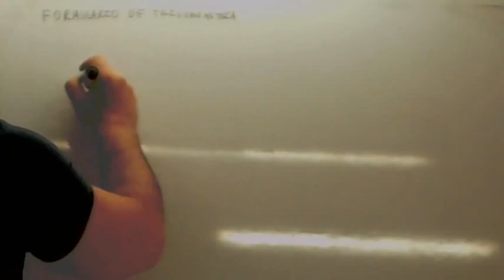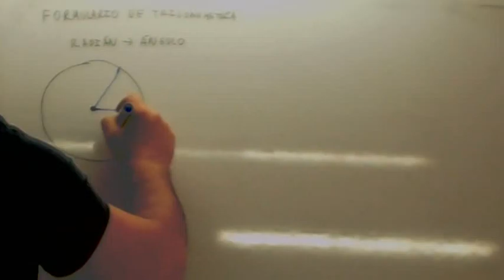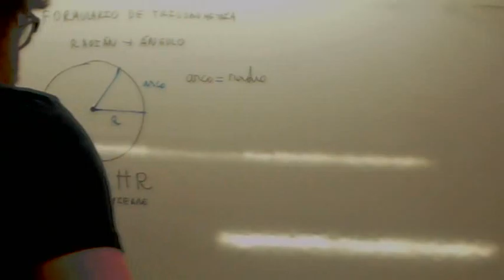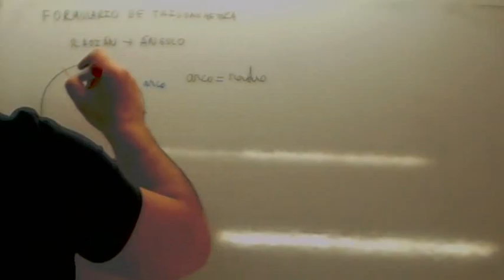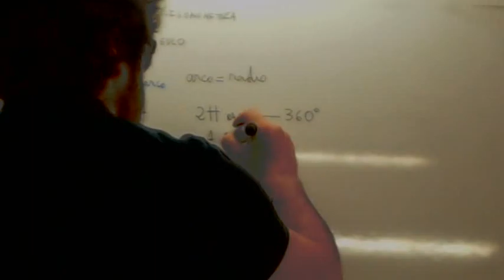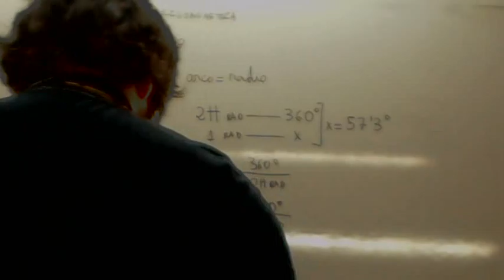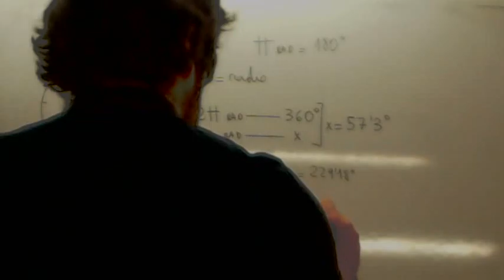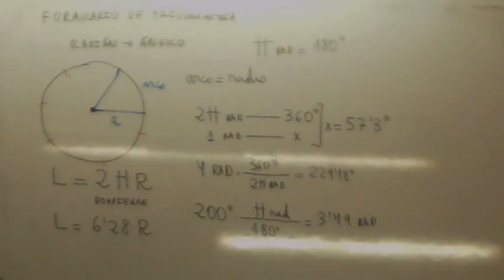Radian 03 Usero